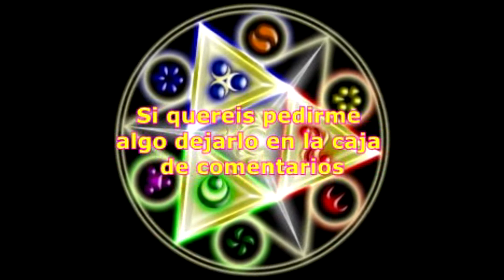Medidor Arbol con estante: Mickey, Minnie y Pluto